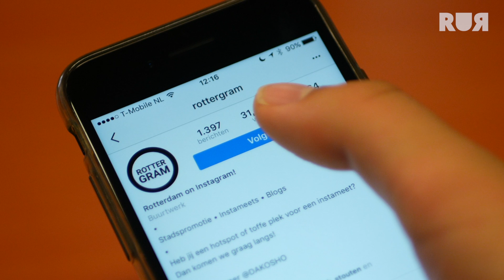RUR en Rottergram gaan samenwerken